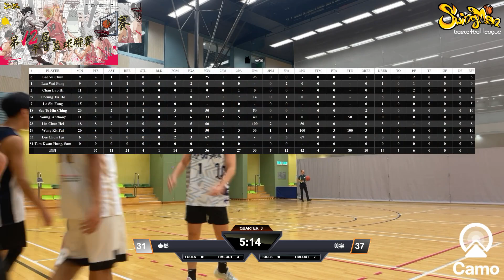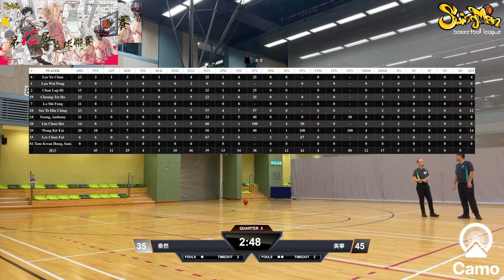平日籃球聯賽 2024-07-04 彩榮路體育館 泰然 VS 美寧 Q3